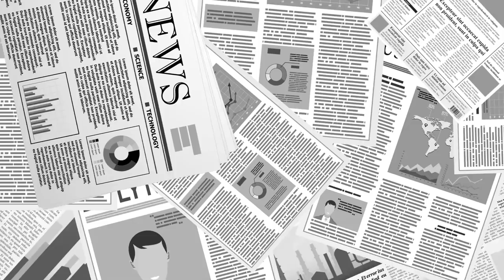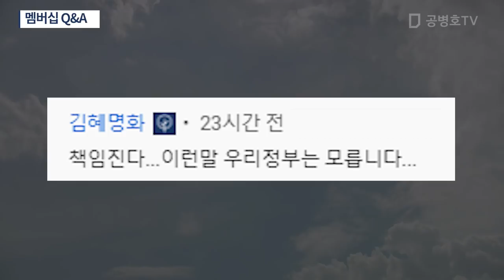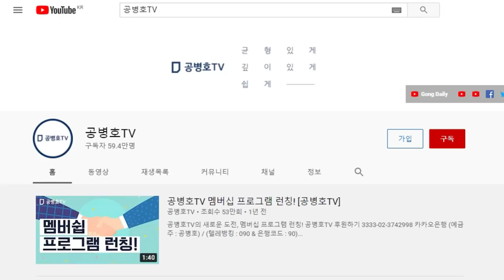‘문나땡’이면, 필승... [공병호TV]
Bitcoin : 3MTW849AkP2ftLeSK2teZHMmzLu7Z83s9U